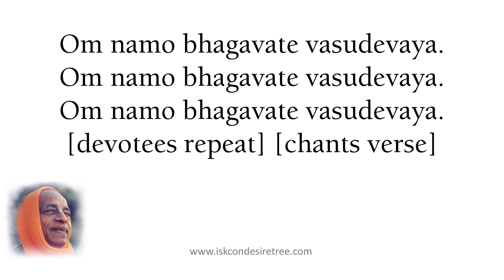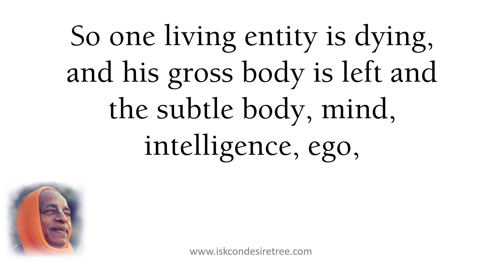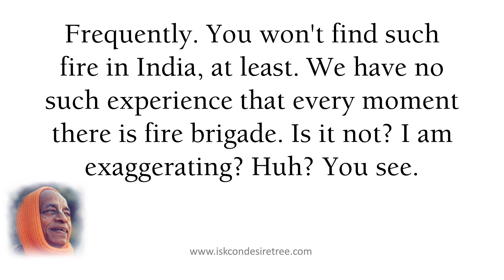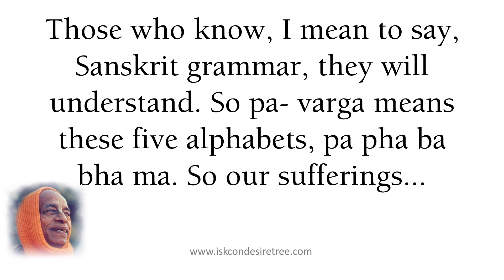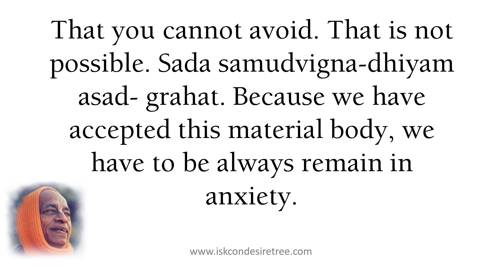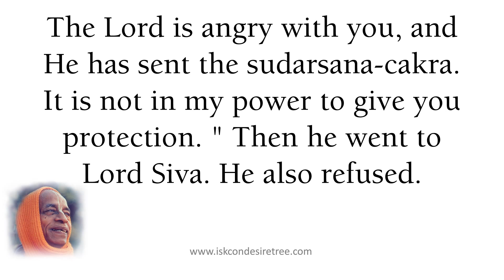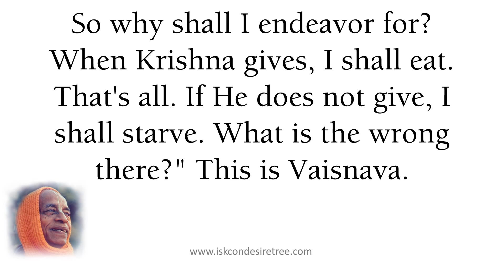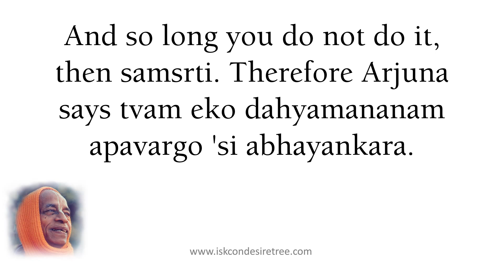Material Advancement Suffering by Srila Prabhupada SB 01 07 22 at Vrndavana, September 18, 1976